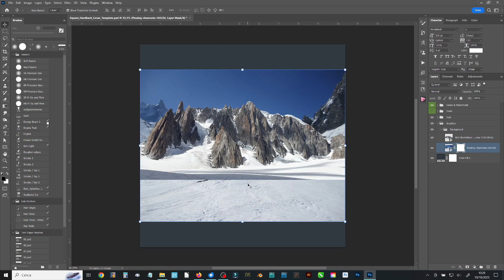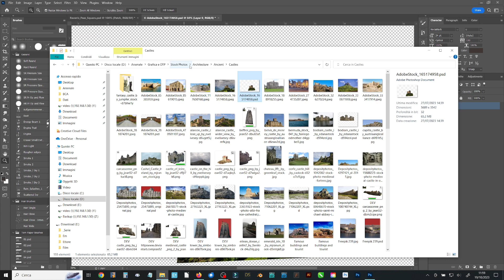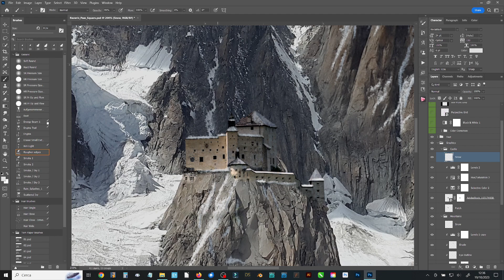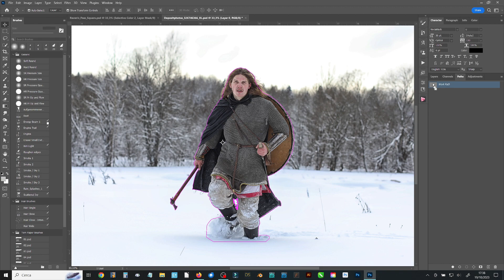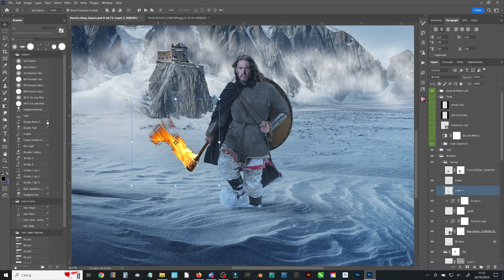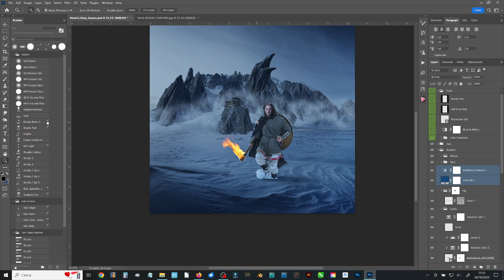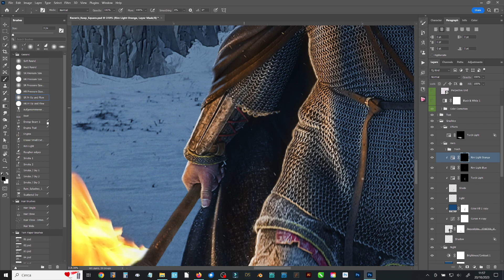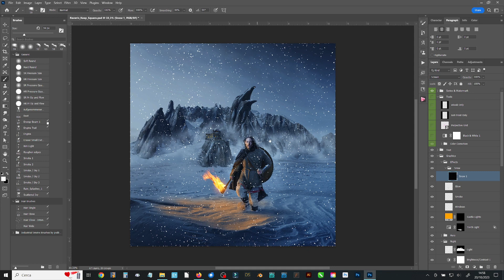Raven's Keep | Epic Fantasy Photoshop book cover design tutorial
In this video you'll see how I designed this book cover with Photoshop.